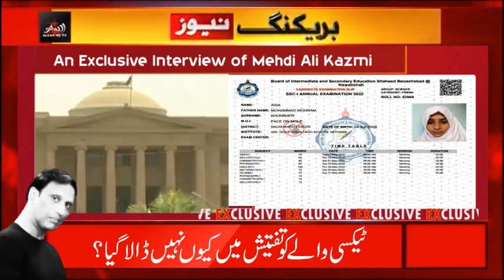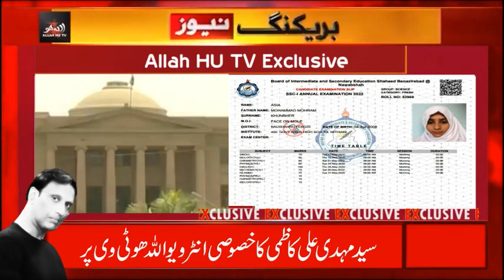Asia Bint e Mehram Ali | Missing Girl form Sindh | Same story like Dua Zehra Case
News Report By: Qais Ali Mir

Dua Zehra Latest | Dua e Zehra | Dua Zehra Update | Dua Zehra | Dua Zehra Interview | Dua Case

Dua Zehra Hidden | Dua e Zehra | Dua Zehra Update | Dua Zehra | Dua Zehra Interview | Dua Case

Dua Zehra Found | Dua e Zehra | Dua Zehra Update | Dua Zehra | Dua Zehra Interview | Dua Case

Dua Zehra | Where is Dua e Zehra | Dua Zehra Update | Dua Zehra | Dua Zehra Interview | Dua Case

Dua Zehra Recovered? | Dua e Zehra | Dua Zehra Update | Dua Zehra | Dua Zehra Interview | Dua Case

Dua Zehra Found | Dua e Zehra | Dua Zehra Update | Dua Zehra | Dua Zehra Interview | Dua Zehra Case

Dua Zehra NEW Video | Dua e Zehra | Dua Zehra Update | Dua  | Dua Zehra Interview | Dua Zehra Case

Dua Zehra | Dua e Zehra | Dua Zehra Update | Dua Video Pics | Dua Zehra Interview | Dua Zehra Case

Dua Zehra | Dua e Zehra | Zaheer Ahmad Latest | Dua Video Pics | Dua Zehra CCTV | Where is Dua Zehra

Dua Zehra | Dua e Zehra | Zaheer Ahmad | Dua Videos Pics Leak | Dua Zehra CCTV | Where is Dua Zehra?

Dua Zehra | Zaheer Ahmad | Dua e Zehra | Dua Videos Pics Leak | Dua Zehra CCTV | Recover Dua Zehra

Dua Zehra | Zaheer Ahmad | Dua e Zehra | Dua Video & Pics Leak | Dua Zehra CCTV | Recover Dua Zehra

Dua Zehra | Zaheer Ahmad | Dua Video & Pics Leak | Dua Zehra CCTV | Recover Dua Zehra | Dua e Zehra

Dua Zehra | Zaheer Latest | Dua Video & Pics Leak | Dua Zehra CCTV | Recover Dua Zehra | Dua e Zehra

Dua Zehra Zaheer Latest | Dua Video and Pics Leak | Dua Zehra CCTV | Recover Dua Zehra | Dua Kazmi

Dua Zehra Nikah Latest | Dua Video and Pics Leak | Dua Zehra CCTV | Recover Dua Zehra | Dua Kazmi

Dua Zehra Marriage | Dua Latest Video and Pics Leak | Dua Zehra CCTV | Recover Dua Zehra | Dua Kazmi

Dua Zehra Found? Dua Latest Video and Pics Leaked | Dua Zehra CCTV | Recover Dua Zehra | Dua Kazmi

Dua Zehra Found | Dua Zehra Video and Pics Leaked | Dua Zehra CCTV | Recover Dua Zehra | Dua Kazmi

Dua Zehra Video and Pics Leaked | Dua Zehra Father | Dua Zehra CCTV | Recover Dua Zehra | Dua Kazmi

Dua Zehra Video and Pics Leaked | Dua Zehra Missing | Dua Zehra CCTV | Recover Dua Zehra | Dua Kazmi

Dua Zehra Latest Video and Pics | Dua Zehra Missing | Dua Zehra CCTV | Recover Dua Zehra | Dua Kazmi

Dua Zehra Latest Video | Dua Zehra Missing | Dua Zehra CCTV | Recover Dua Zehra | Dua Zehra Kazmi

Dua Zehra Latest | Dua Zehra Missing | Dua Zehra CCTV | Recover Dua Zehra | Dua Zehra Kazmi | Dua

Dua Zehra | Dua Zehra Missing | Dua Zehra CCTV | Recover Dua Zehra | Dua Zehra Kazmi | Dua Zahra

Allah Hub TV YouTube Channel.